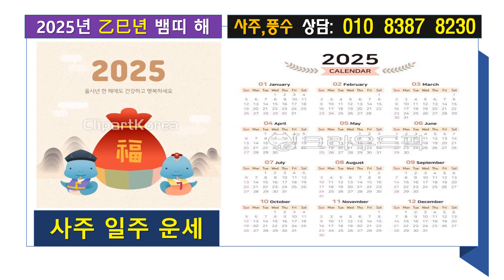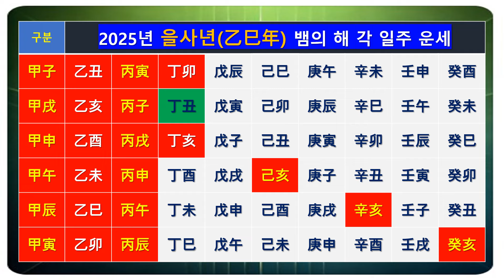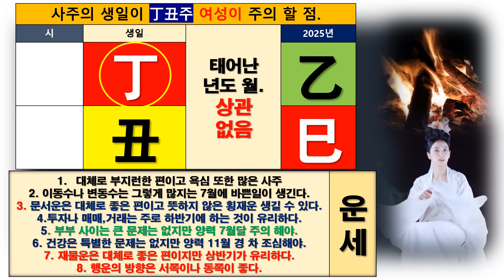2025년 乙巳(을사)년 뱀띠 해 태어난 사주가 정축(丁丑)일주인 사람들의 건강,재물,금전,투자,부동산 매매 운세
정축일주들의 투자 매매 운세를 알아 봅니다.